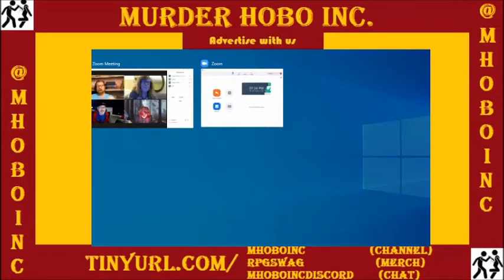Episode 204 - Tower of the Kurd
The Cacophony group make it to the Tower of the Kurd!